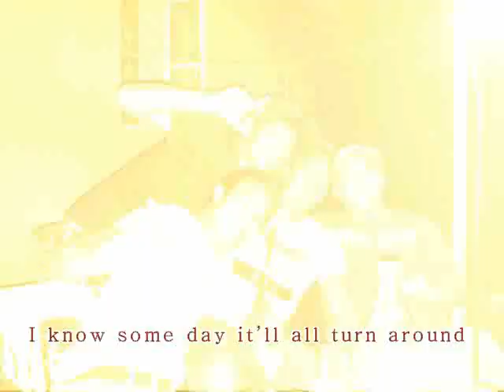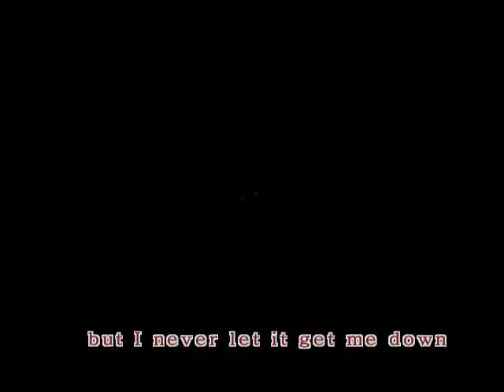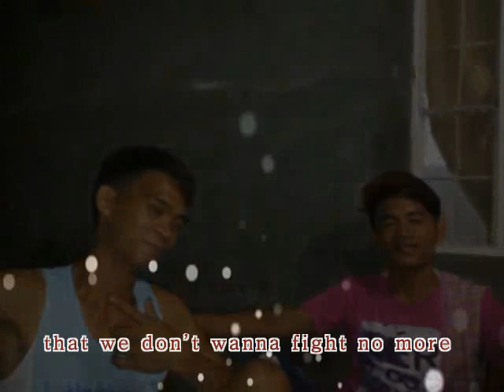sarong aldaw A